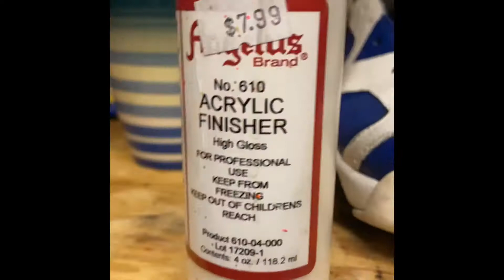2017 “University Blue” Jordan 11 low Full Restoration ❄️❄️❄️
Found these 2017 UNC 11 lows at a tag sale for $5
Deep cleaned, repainted upper, unyellowed the soles (these were super yellow!) re glossed the patent leather, paint matched and spot touched the cracks in the blue patent leather. Flipped for a nice profit (these are almost $350 on Stock X)😎